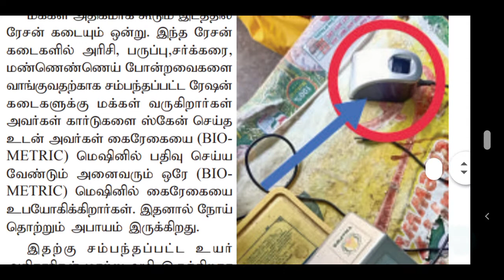TN RATION SHOP RECRUITMENT 2021 | TN RATION SHOP LATEST OFFICIAL UPDATES